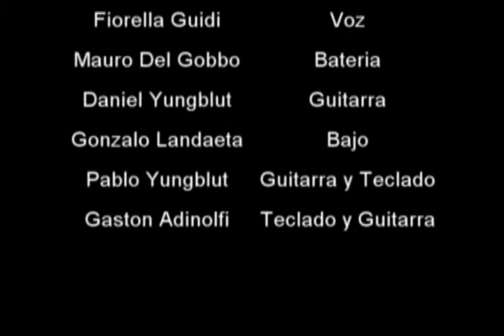Hill Valley - Sweet Child O'Mine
Cover realizado por la banda de Bahia Blanca HILL VALLEY, en oportunidad de la grabación en los estudios de Eduardo del Gobbo. Edición Guidi's Video Estudio